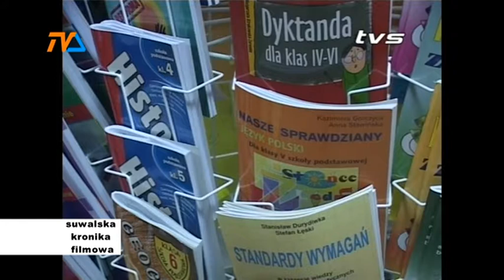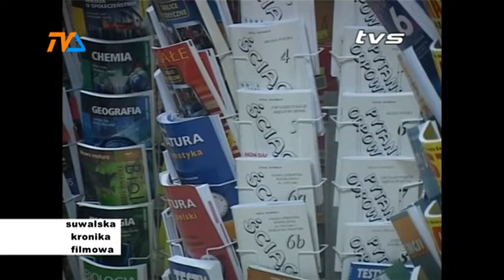Suwalska Kronika Filmowa |TVSUWAŁKI